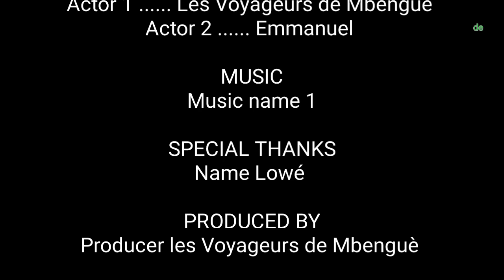J'ai failli perdre la vie, vidéo délicate, à prendre au sérieux !!!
L'accident avec un animal dans la nuit, ce qu'il faut absolument faire et savoir, dans se cas. la suite dans la vidéo !!!